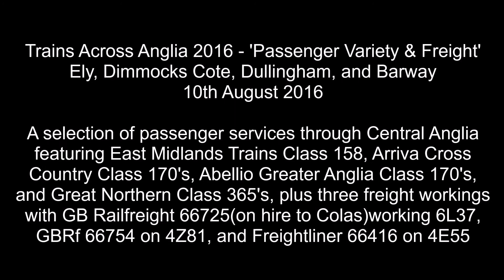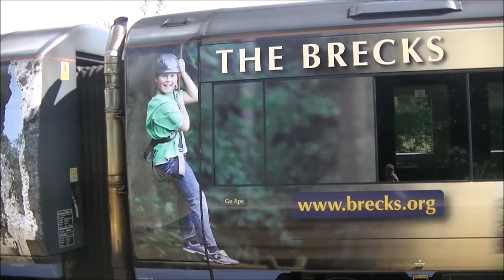Trains In Anglia 'Passenger Variety & Freight' 10 08 16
A variety of passenger trains captured passing through the Central Anglia region at four different locations along with three freight train workings on an afternoon spent chasing 'The Royal Scotsman' and 47812 with 442407 - see my earlier upload.
Featured are East Midlands Trains Class 158; Arriva Cross Country and Abellio Greater Anglia Class 170's; and Great Northern Class 365's; along with GB Railfreight 66725(on hire to Colas), GBRf 66754, and Freightliner 66416.